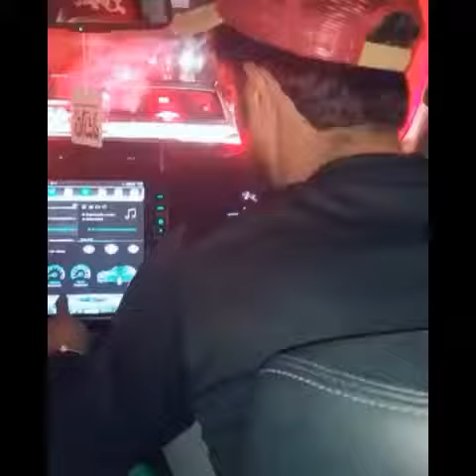Shadab+hassan+faheem new snaps 2019❤🔥